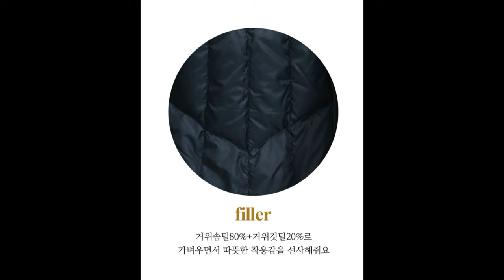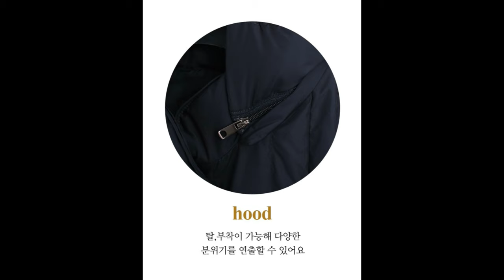[옷잘입는4060] 오늘의 PICK! 매일매일 입기좋은 가볍고 따뜻한~ 프리미엄 구스다운패딩!!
OUB6096 [THE BLACK] 알센구스다운

탈,부착 가능한 후드로 가볍게 착용할수 있는 구스다운
프리미엄 수그 다운 소재로 가벼우면서 보온성은 높여
더욱 따스하게 착용하기 좋아요~!

브랜드 공장에서 제작되어 프리미엄 소재와
정교한 공정을 통해 만든 구스패딩입니다^^